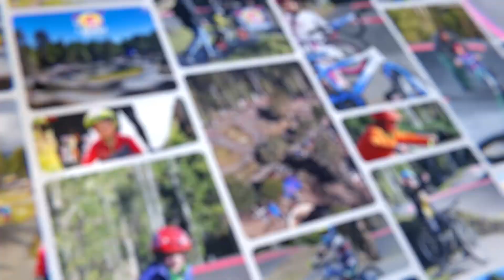Spot Saltos del Petrohue V2